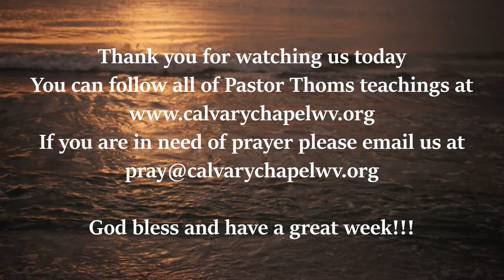Deception - Then and Now - 2 Samuel 15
Pastor Thom continues in the book of 2 Samuel and talks about how deception infiltrates everywhere then and now.